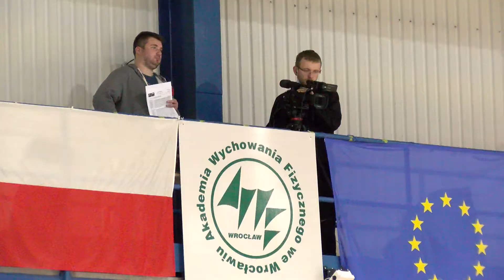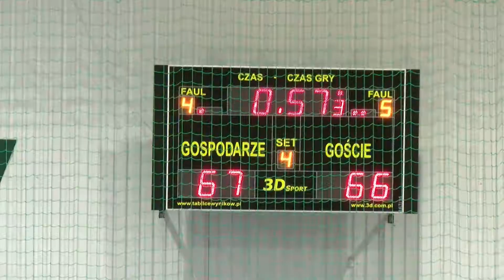Sportgame 25.01.2021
Porażka koszykarek Ślęzy, która mocno przymyka drogę do fazy play-off ekstraklasy. Wrocławianki fatalnie spisały się w ostatnich sekundach rywalizacji z Politechniką Gdańską tracąc wcześniej wypracowaną przewagę. Zdecydowanie lepiej wypadli koszykarze WKK. Wrocławianie rozbili Wisłę Kraków i awansowali na drugie miejsce w tabeli pierwszej ligi.